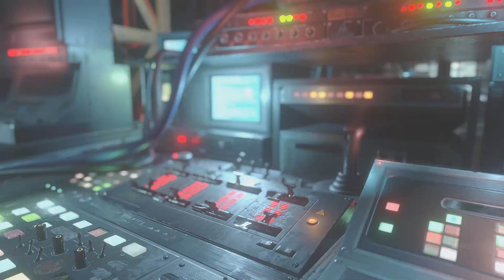RESIDENT EVIL RESISTANCE Valerie Matches!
Not letting another player play Valerie!